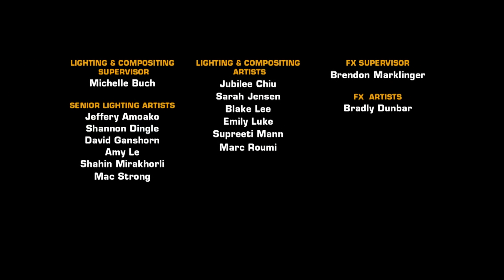Ratchet & Clank - Life of Pie [ 2021 4K ] Animated cartoon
"Ratchet & Clank - Life of Pie" - While on an inter-galactic pizza run, Ratchet and Clank discover that the diabolical Dr. Nefarious has developed an interdimensional portal device that would allow him to rule the entire multiverse. The intrepid duo spring into action, liberating the “Portalizer” from Dr. Nefarious and then racing off to securely lock it away in a weapons museum. But along the way, they run into bumbling Captain Qwark, who uses the weapon to accidentally unleash a sentient-pizza-topping mob upon the citizens of Galactic City. It’s up to Ratchet and Clank to battle the savory horde and keep the Portalizer out of Dr. Nefarious’ evil hands before he uses it to destroy the galaxy.